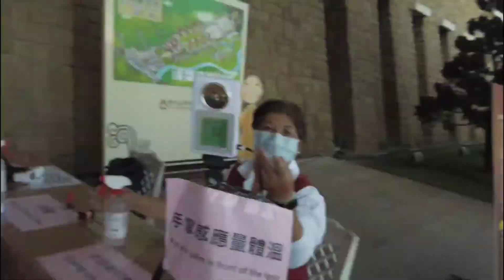Amazing temple in Taiwan ? fonguangshan Temple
fonguangshan Temple, located in Kaohsiung taiwan,nice place to visit